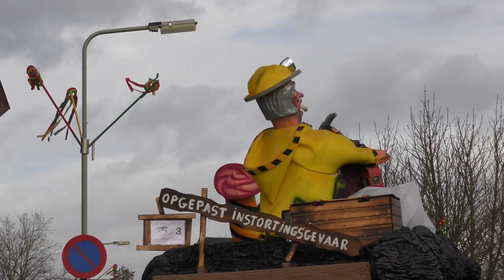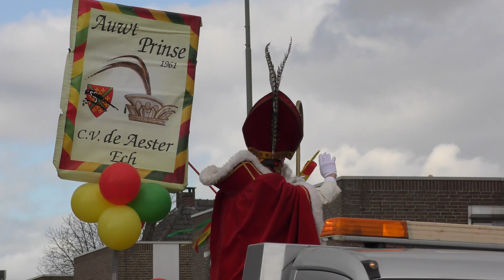Carnavalsoptocht Echt 2016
Optocht van Carnavalsvereniging de Aester op zondag 7 februari 2016